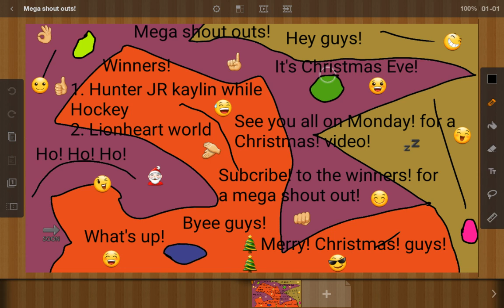Mega shout outs! - gain achieved subcribers! #18!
Hey guys! today is! mega shout outs! guys! so guys the rules are!
2. View the video and be achieved]          Winners are!  1.
4. Tell the winners I sent them]     I'm feeling! great! now! guys! ok and Merry! Christmas! to you all! Ho! Ho! Ho!
5. Hit the notifications bell]
Ok guys! thats all the  awesome! rules! to win! a shout out! to gain! over lots and! lots of subcribers! guys! we [smash 40 likes!] on this video! for more! amazing! videos on my channel! so guys I'll see you all on Friday! for some more! of [Overwatch!] ok guys! and [Christmas! is coming!] too! ok guys! so enjoy! the mega shout outs! ok guys! byee :D